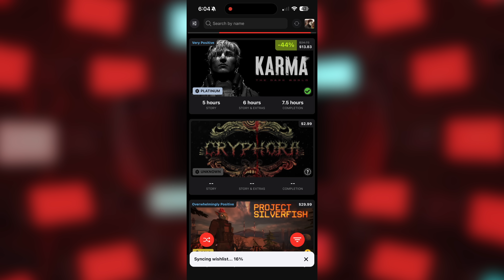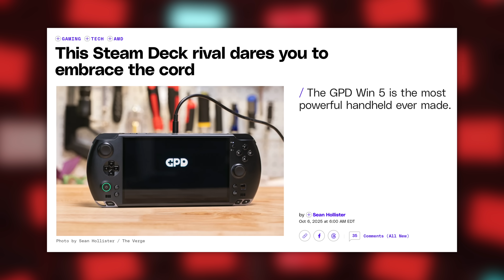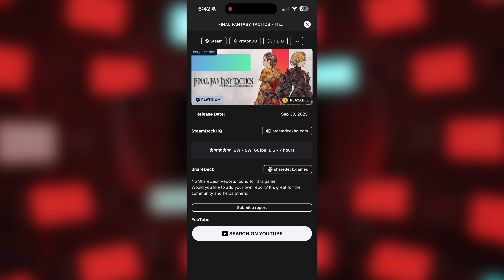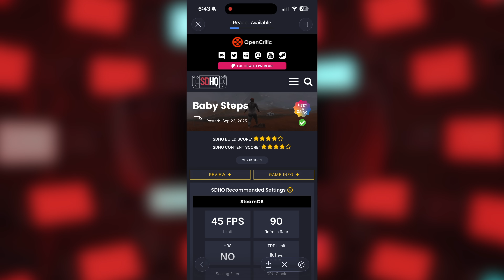Valve says wait! Steam Deck Update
BUY DECKFILTER

Timestamps:
00:00 - Intro
01:24 - Why Valve is Waiting
09:18 - Deck Settings RULES!

🚨 MUST HAVES 🚨
► Samsung T7 Drive
► Anker 45W Charging Brick
► SteelSeries Arctis Nova 4 Headset

😎 Cool Accessories 😎
► Razer Huntsman Keyboard
► Anker PowerCore Battery Bank
► Anker USB C Hub

MY GEAR:
► Camera Body
► Favorite Lens
► Video Light